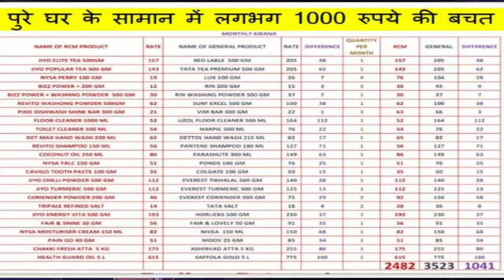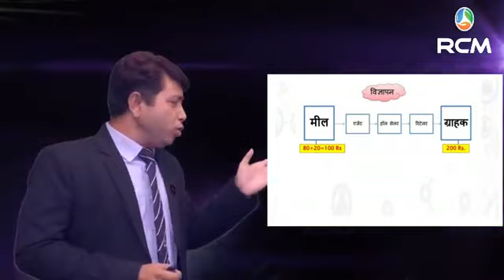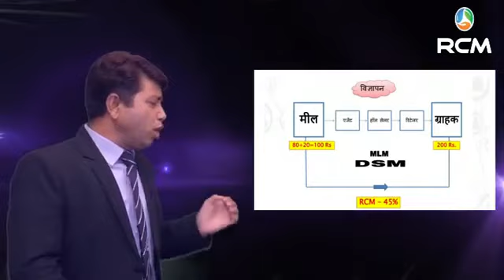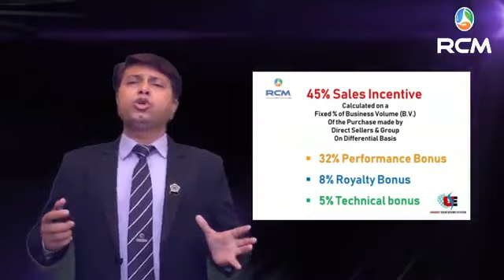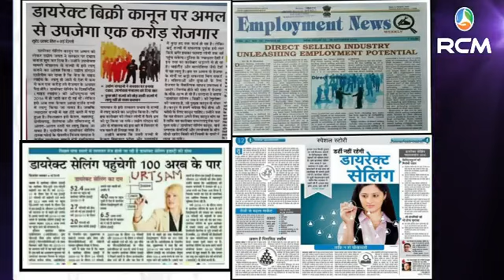SANTOSH CHAVHAN UES LIVE WEBINAR